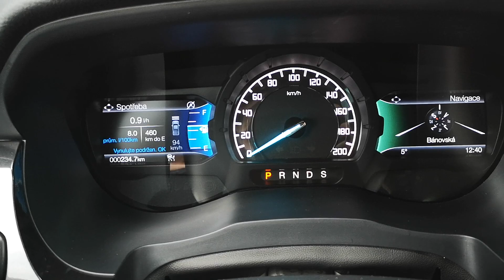Ranger 0-100 km/h 2.0 TDCi EB 213k A10